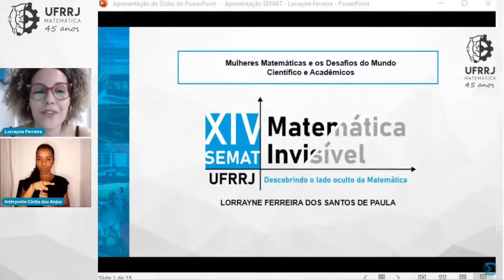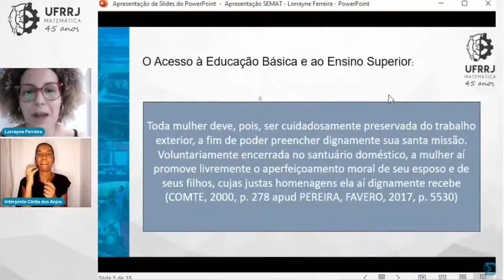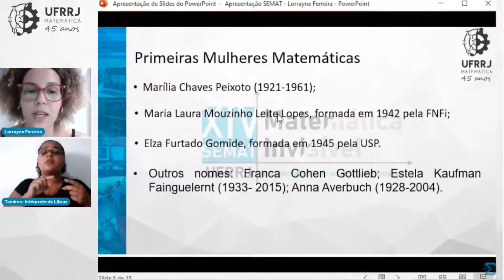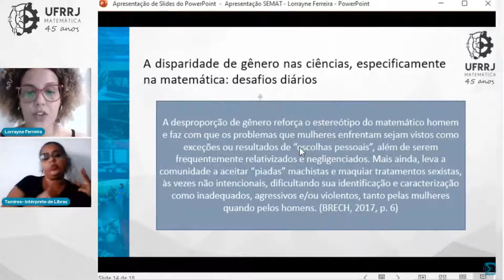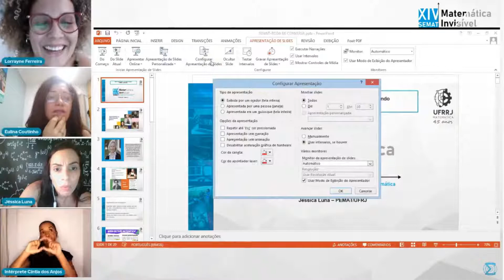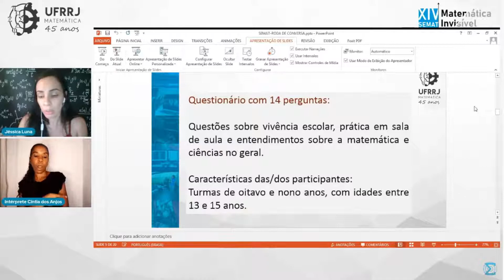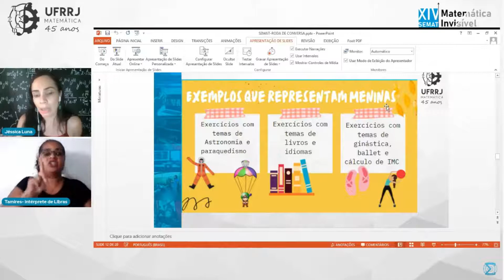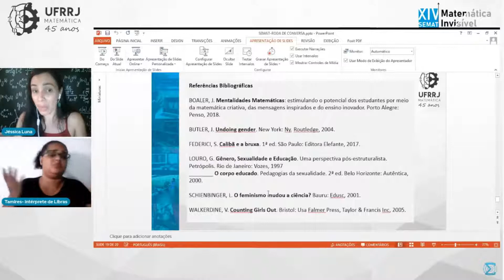Roda de Conversa: Mulheres Matemáticas e os desafios do mundo científico e acadêmico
Roda de Conversa realizada em 16/09/2021 na XIV Semana Acadêmica da Matemática da UFRRJ, com as professoras Eulina Coutinho (UFRRJ), Lorrayne Ferreira (UFRRJ) e Jéssica Luna (MatematiQueer/UFRJ).